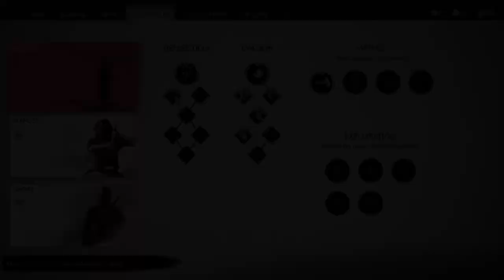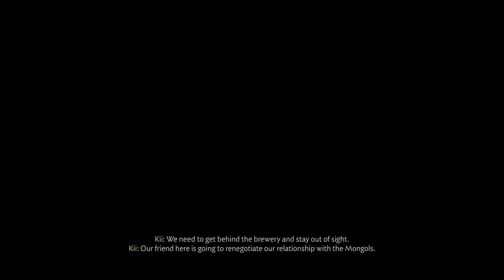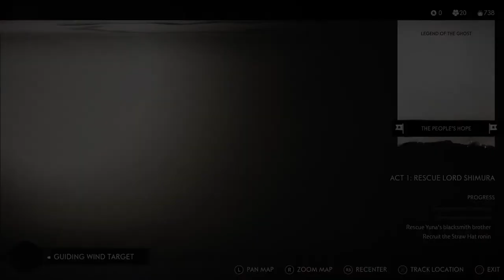Ghost of Tsushima Part 7 Lets Play Hard Difficulty-Tadayori Armor and The Value Of The Sake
Hello guys, a Let's Play gameplay of me and in fact my first ever walkthrough gameplay to upload and share my experience with the game! Hope you guys enjoy the video! Thank you!

What is Ghost of Tsushima?